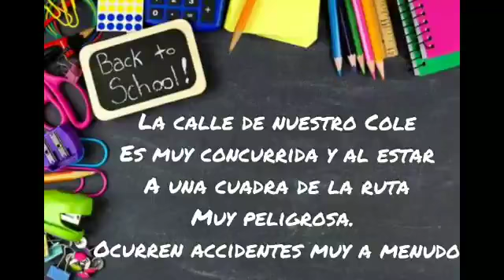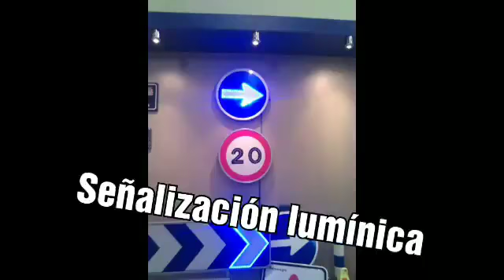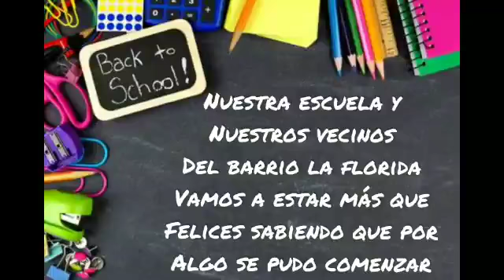Escuela Nº 14 de Barrio La Florida. Alumnos presentan un proyecto contra la inseguridad vial